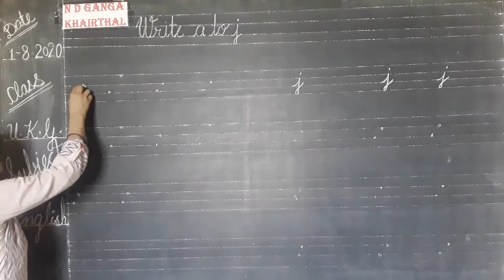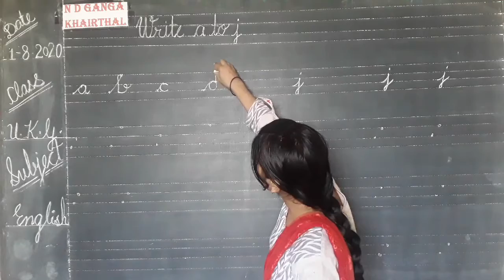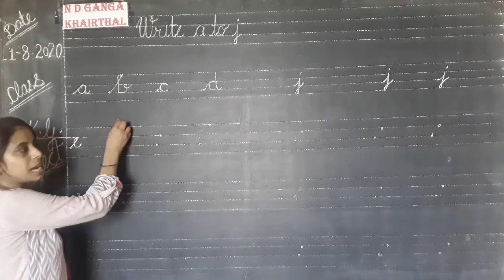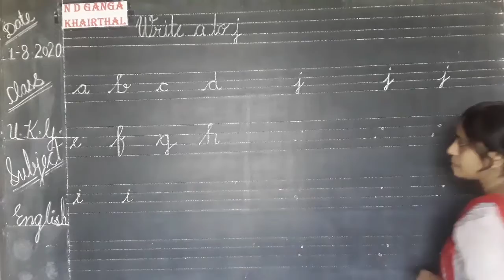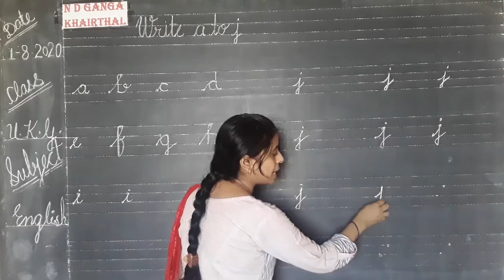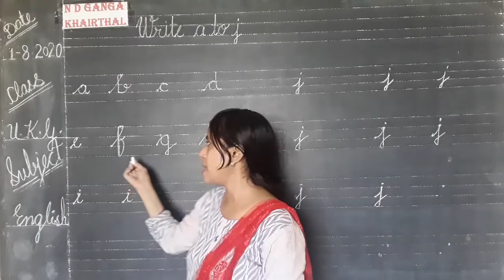LEARNING DATE 1-8-2020# CLASS-UKG# SUB.- ENGLISH# WORKSHEET TOPIC- CURSIVE WRITING (a to j)# VID-72